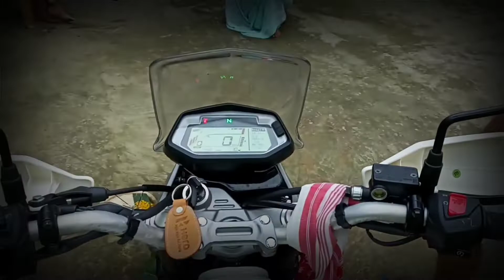Taking Delivery of My New Xpulse 200 Bike in Assam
Taking delivery of my new bike xpulse 200 bs6